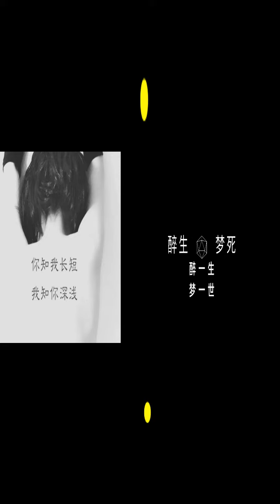雪蓮三姐妹Tibetan Sisters驚豔演繹《有緣人》《紮西德勒》《我是你的格桑花》| 用漢語歌曲，演繹藏族風情 | 中國電影樂團花旦 | Tibetan Style Chinese Songs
中國電影樂團花旦雪蓮三姐妹
用漢語歌曲，演繹藏族風情：
《有緣人》《紮西德勒》《我是你的格桑花》
Tibetan Sisters – Tibetan Style Chinese Songs
雪莲三姐妹Tibetan Sisters惊艳演绎《有缘人》《扎西德勒》《我是你的格桑花》| 用汉语歌曲，演绎藏族风情 | 中国电影乐团花旦 | Tibetan Style Chinese Songs